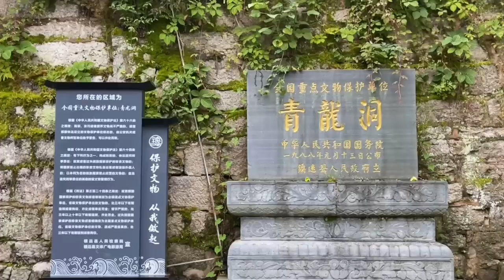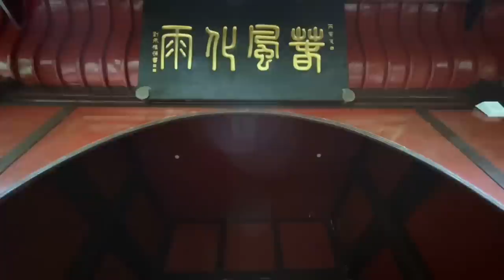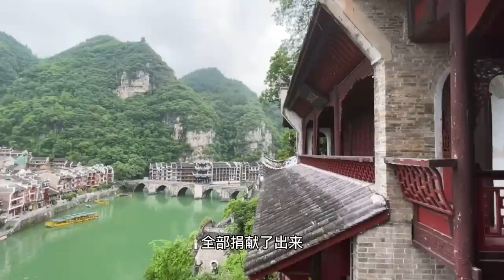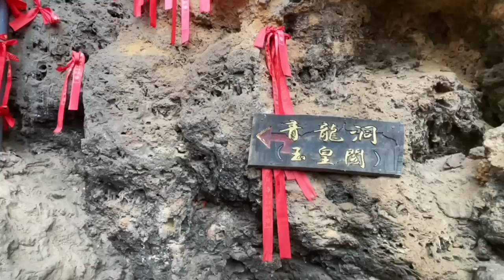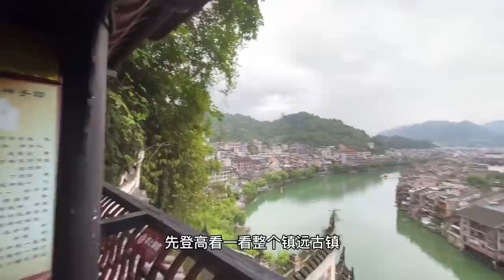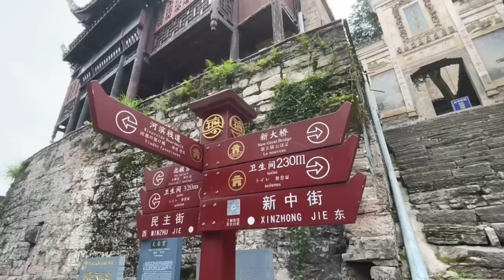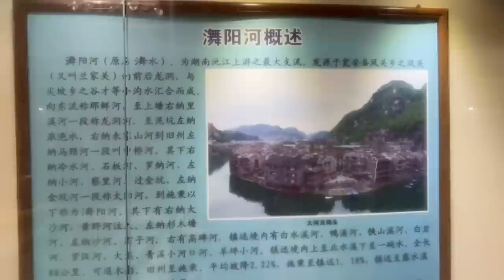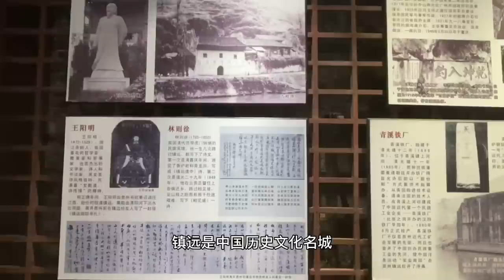青龙洞！镇远600年历史的悬空寺，三教合一的典范！门票才60元【行走世界的北京老刘】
背靠青葱大山，面临舞阳河水。依势而建的青龙洞建筑群凝聚了古人的智慧，一座座飞檐翘角巧夺天工，似一副悬挂在天与水之间的壁画